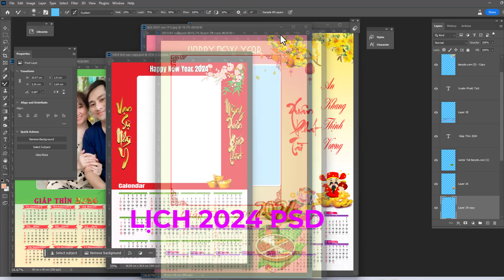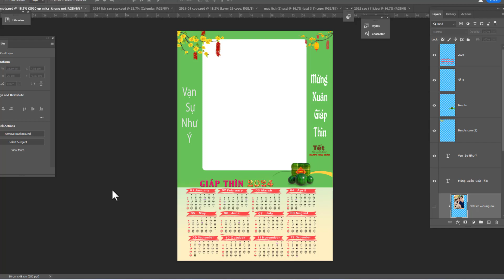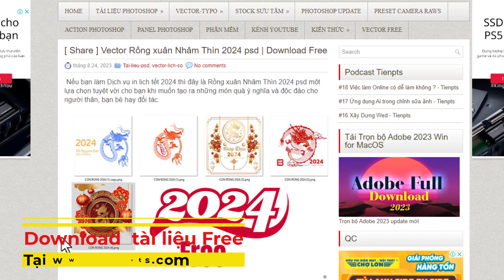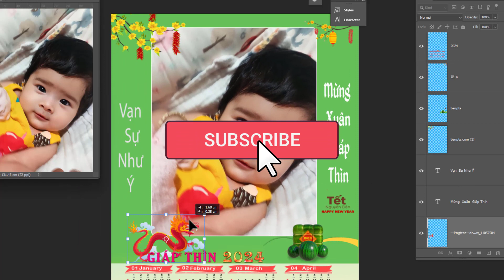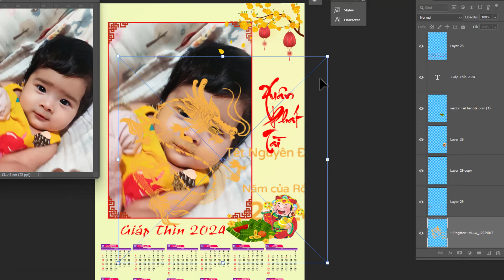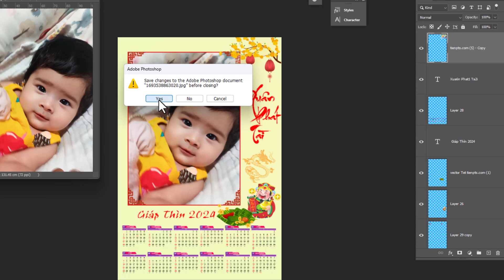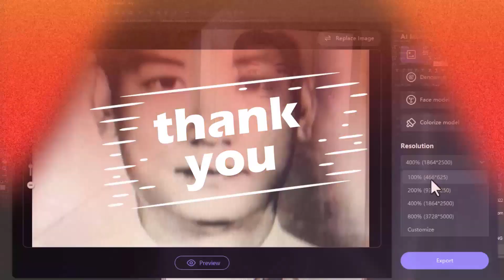Lich 2024 psd, Asian calendar 2024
+16 Preset Portrait Pro 6 full Hướng Dẫn Cài (có phí 50k = 2$ )